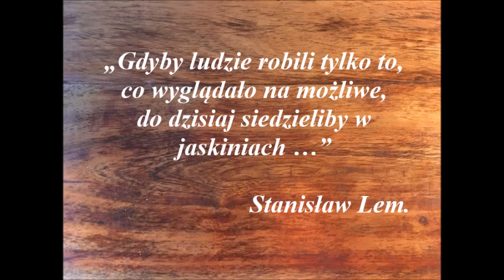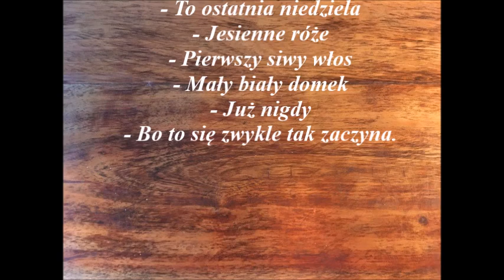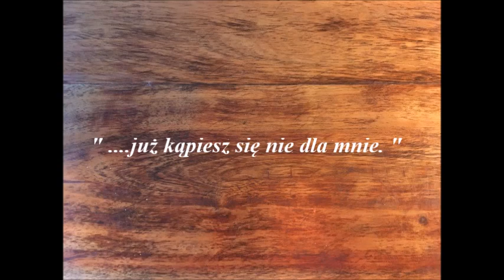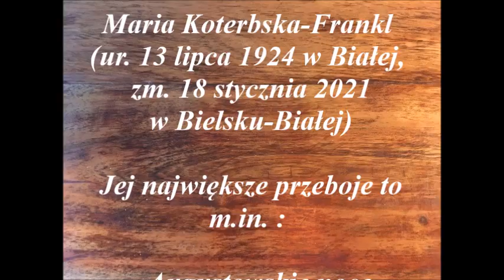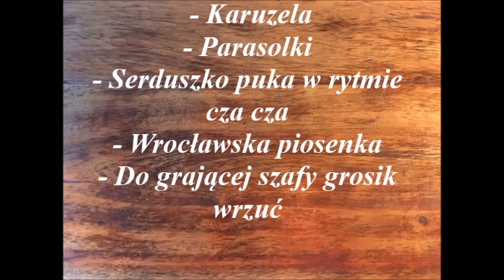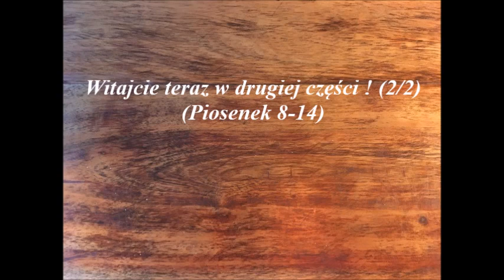Koncert Duńczyka ze złotymi polskimi przebojami – pierwsza część (1/2)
Mam nadzieję, że mój koncert ze złotymi polskimi przebojami spodoba się wam. Z góry bardzo dziękuję za uwagę.
Sa dwie części ( Część 1 , Piosenek 1- 7  &  Część 2, Piosenek 8-14 & epilog).